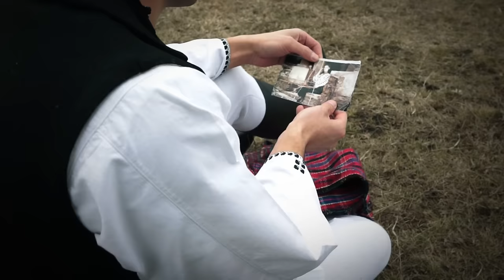Ciprian Silasi - Pe drumul catre izvor | Official Video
Abonați-vă la canalul meu pentru noutăți ♫
Toate drepturile rezervate artistului © & ® Ciprian Silasi